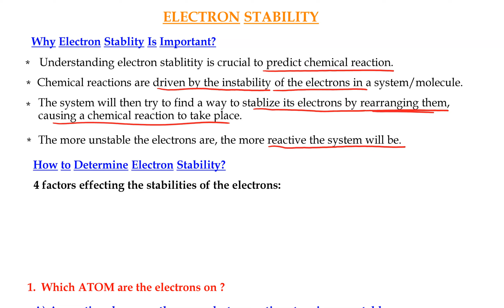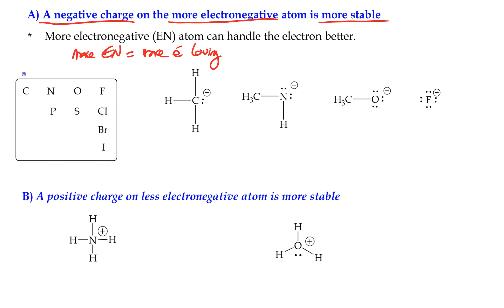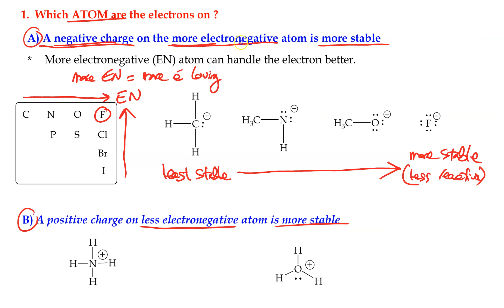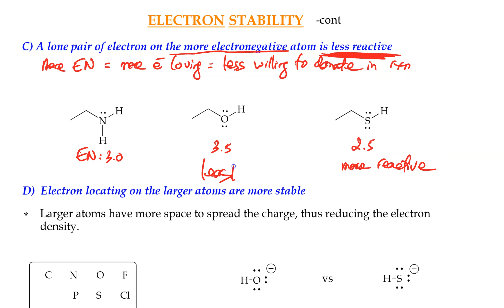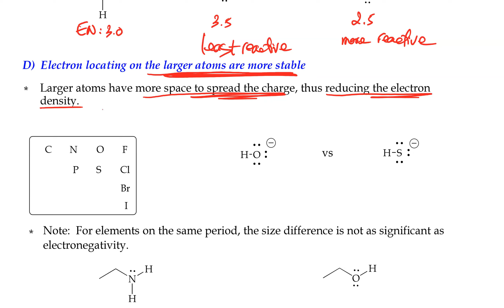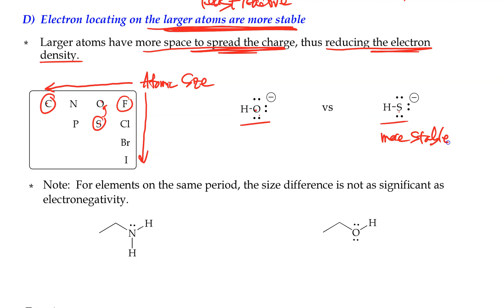ARIO: Four Factors Affecting Electron Stability - Part 1